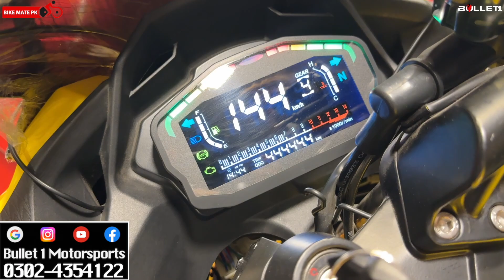KAWASAKI NINJA 250CC REPLICA 2024 BY BULLET 1 MOTORSPORTS | BIKE MATE PK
Bullet 1 Motorsports
Available variety❗
Sports Bikes 🏍️
Chopper
Naked bikes
Cruiser Bikes
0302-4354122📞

Address:🛣️
67-Mcleod road opposite Al-Fatah Market Lahore Pakistan

Regards.